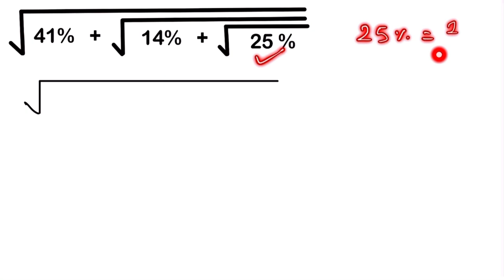Can you solve this percentage problem | Solve this interesting Olympiad type of problem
solve by MindYourBrain